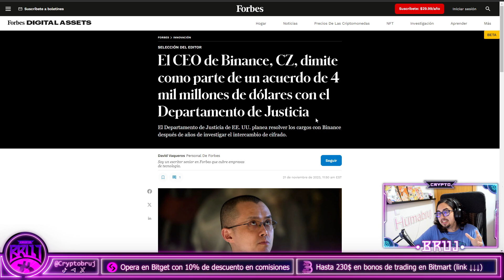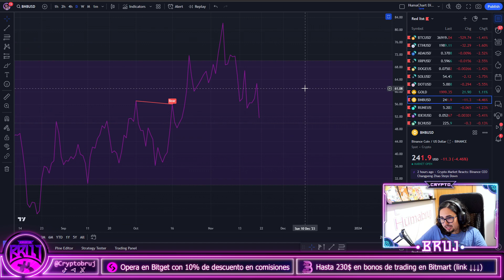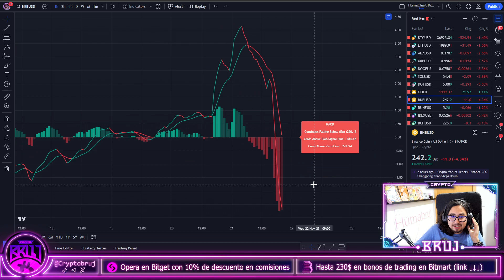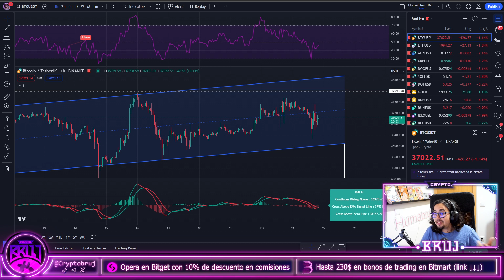Multa a BINANCE de 4 BILLONES de $ | CZ dimite y volatilidad extrema | Análisis técnico BNB y BTC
CÓMO ENTRAR AL GRUPO DE TELEGRAM con SEÑALES GRATIS: Debes tener una cuenta creada en Bitget o Bitmart con mi link y depositar mínimo 100$.

-Exchange al que te has registrado (Bitget o Bitmart)
-UID
-Tu @ de Telegram

Consigue mi indicador de señales GRATIS: Escribe un correo a con tu UID de Bitget y tu nombre de usuario de Tradingview